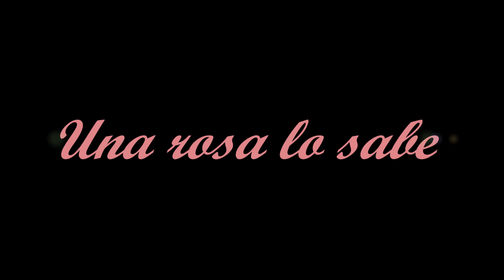UNA ROSA LO SABE - CAU BORNES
UN TEMA DE BADI Y LUIS CARDINI